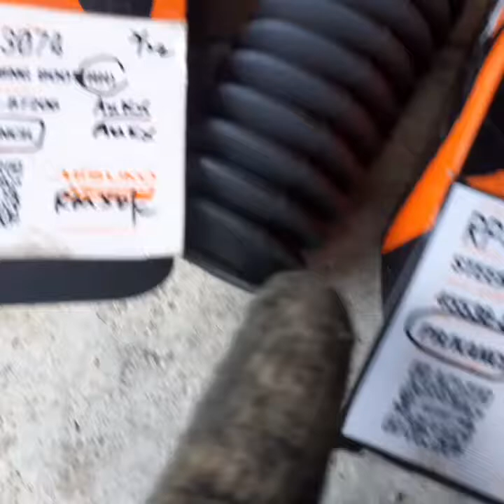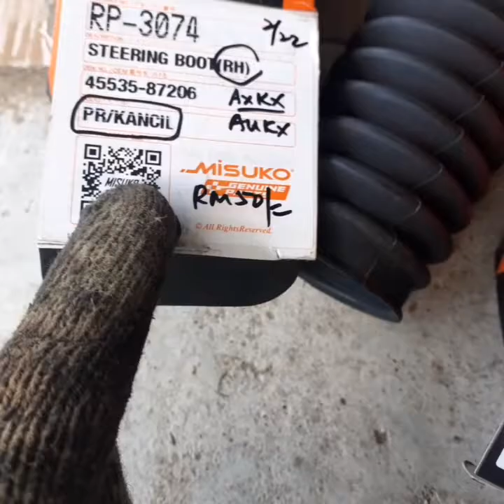tukar lowerarm, driveshaft, tierodend, spring absorber kancil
a to z suspension kancil.. settle Alhamdulillah..